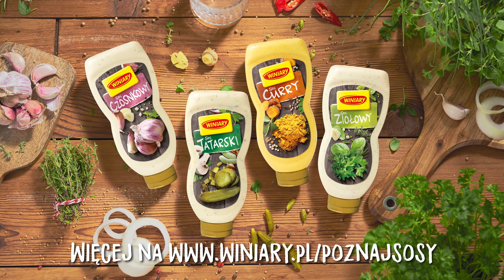Poznaj Sos tatarski Winiary w wygodnym opakowaniu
Czy znasz już pyszne nowe Sosy Winiary w wygodnych plastikowych butelkach? Spróbuj Sosu tatarskiego w wygodnym opakowaniu